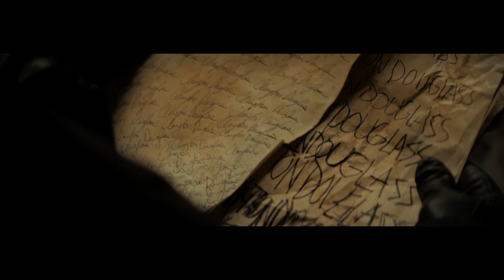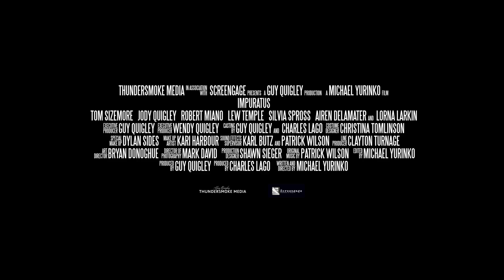Impuratus (2023) Horror Movie Trailer | Tom Sizemore, Robert Miano, Airen DeLaMat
NR
2 hr 14 min
October 10th, 2023
Horror, Fantasy, Mystery

Detective Clayton Douglas, a troubled cop, is summoned to a remote insane asylum to investigate a bizarre case. There, he meets a dying patient named Daniel Glassman, who claims to have been possessed by a malevolent entity in the year 1862. With Sister Rose providing spiritual aid, Clayton is transported back in time as he uncovers the horrifying truth behind Glassman's possession. As he and the others question their faith and fight for their very souls, they soon realize that the forces of darkness are more powerful than they ever could have imagined. Will Clayton and his team be able to put an end to the entity's reign of terror before it's too late? Impuratus" is a gripping tale of horror and suspense that will keep you on the edge of your seat.

Director: Mike Yurinko
Starring: Tom Sizemore, Robert Miano, Airen DeLaMater